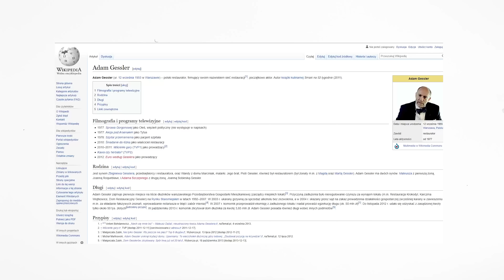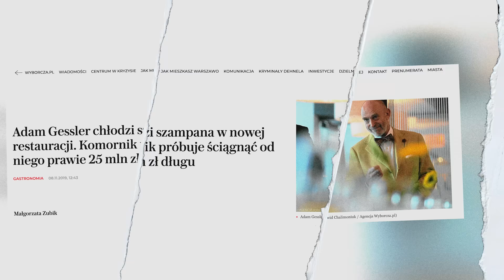RESTAURACJA ADAMA GESSLERA - TANIE JEDZENIE czy DROGIE? Adam Gessler (Warszawa 2022) GASTRO VLOG 537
Czołem Warszawa (2022)! W dzisiejszym odcinku z serii GASTRO VLOG - restauracja Adama Gesslera. Czy znajdziecie tam tanie, czy drogie jedzenie? A może jedno i drugie? Jak radzi sobie Adam Gessler jako restaurator? Kim dla niego jest Magda Gessler? Zapraszam do oglądania, Maciej je (Warszawa 2022).